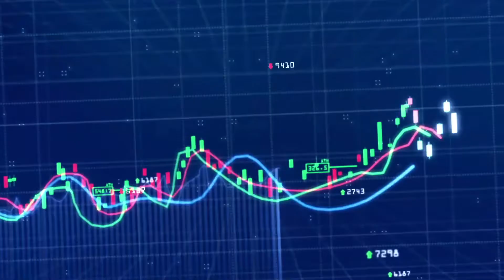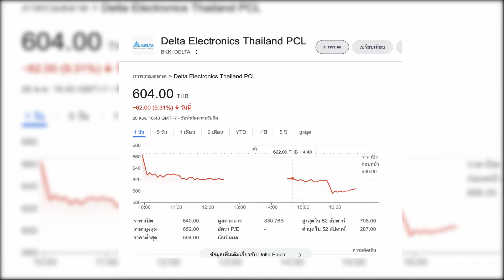DELTA...หุ้นตัวป่วน : [BIZ TALK]